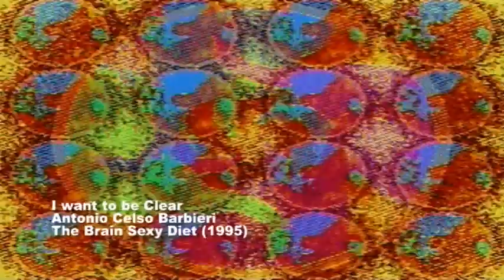I Want to be Clear - The Brain Sexy Diet (1995)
Quando, lá por 1985,  produzi o Projeto Não São Paulo no Teatro Sesc Pompéia ganhei uma camiseta da banda Ness. A camiseta tinha um desenho do monstro Escocês estampada. Eu gostava tanto que acabei trazendo a camiseta comigo para Londres.  Bom, esta camiseta, depois de muitos anos já estava toda desbotada e furada. Antes de “aposentá-la” coloquei um papel vegetal por cima e copiei o desenho. Este desenho acabou virando uma animação intitulada Ness - The Psychedelic Experience. Minha idéia para a animação era a de que Ness era um monstro que tinha uma certa caída pelas drogas. O nome The Psychedelic Experience foi uma homenagem ao Jimi Hendrix. A música usada chama-se I Want to be Clear e foi retirada do meu álbum The Brain Sexy Diet (1995).

Esta animação foi "programada" por mim, lá pelo começo dos anos 90, usando um computador Atari. Levou mais de 1 mês para escrever o código que quando impresso deu mais de 1 metro de comprimento. A coisa era tão viciante que um dia fiquei todo o dia e toda a noite sentado na frente do computador. Tinha que escrever o código de uma ação e depois executa-lo para ver como ficava. Se não ficava bem tinha que reescreve-lo e executar o código novamente. O processo todo era muito lento e programar em tempo real nesta época era só um sonho!

A música "Want To Be Clear" (Eu quero ficar limpo) também foi gravada por mim neste período. As raves estavam rolando por Londres, o som ácido de Detroit tinha redescoberto o baixo eletrônico TB303 da Roland que por coincidência, tinha comprado um, logo quando cheguei em Londres. Esta música, no meio dela, abre espaço para um solo de TB303 e, mostra porque é que ele ficou tão famoso. Outro destaque desta música é a gravação da minha batida do coração que é acelerada e sincronizada com o rítmo. Não fazia muito tempo que em Los Angeles, negros e latinos tinham se revoltado, feito um quebra-quebra danado e posto fogo em prédios. Esta música comenta de forma muito superficial este episódio e fala um pouco de drogas no sentido de que a música diz “eu quero ficar limpo” onde propositadamente em "I want to be clear",  a palavra "clear" aparece como substituição da palavra "clean". Esta música insite positivamente que "nós podemos mudar o futuro". Abaixo segue uma pequena história da parte tecnológica deste período:

Computação gráfica e animação criada no começo dos anos 90, com um computador ATARI.

Tendo chegado em Londres no começo de 1987, já em 1988 comprava meu primeiro computador, um Atari 520 ST FM. Eu já conhecia Atari desde o Brasil pois eles ficaram famosos por laçarem aquelas caixinhas que eram ligadas aos monitores de TV e que permitiam uns joguinhos eletrônicos bem primitivos para os padrões de hoje.

MIDI (Musical Instrument Digital Interface)

Se no Brasil a Atari era conhecida unicamente como uma fábrica de jogos eletrônicos, em Londres,  Atari foi, por um período, o computador que todo músico, produtor musical e dono de estúdio sério tinha que ter. Atari, até hoje, foi a única fabricante de computadores que incluiu saídas de MIDI IN e MIDI OUT instaladas diretamente nos seus produtos. Já naquela época todo teclado  semi pro ou profissional, além de possuír multi-timbralidade (a capacidade de tocar vários timbres ou instrumentos de uma vez só) vinha também equipado com saídas MIDI IN e MIDI OUT. Quer dizer, usando-se o programa certo, neste caso um sequencer,  podia-se, plugando um teclado musical em  um computador Atari, gravar-se todas as partes e arranjos  de uma música e depois  fazer com que o computador obrigasse o teclado a tocar todas as partes ao mesmo tempo e em sincronismo.Como desejava fazer música, naturalmente adquiri um Atari. Atari assim como a Apple hoje em dia, arregimentou uma legião de fãs. Mensalmente haviam 3 publicações alimentado o mercado, fornecendo diskets cheios de programas gratuitos, demos  e tutoriais.Atari era um computador limitadíssimo para os padrões de hoje. Não possuía disco rígido (Hard Drive). O OS (Sistema Operacional) que, por exemplo, nos PCs é chamado Windows e é um software que pode ser reinstalado,  nos Ataris, já de fábrica vinham gravados num microship soldado na placa mãe e não podiam ser  trocados ou melhorados.  Além disso, o tamanho da memória RAM era mínimo e todos os programas tinham que ser carregados de diskets com capacidade de somente 520 Kilobytes (pouco mais que a metade de 1 Megabyte).